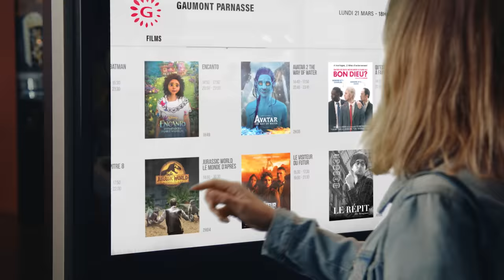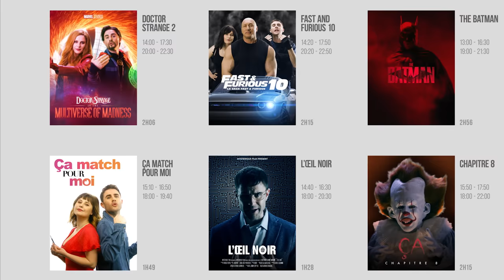Le CLASH des films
Le sponsor de cette vidéo est NordVPN, vous avez quelques jours pour profiter d'une réduction exclusive en cliquant C'est satisfait ou remboursé pendant 30 jours !

Réalisateur - Cyprien Iov
Écriture - Cyprien Iov, Julien Josselin, Valentin Vincent
Directrice de production - Eléna Bultot
Régisseur général - Karim Mezdour
Chef opérateur image - Xavier Cordonnier
Ass cam - Georges Fromont
Chef élec - Arthur Barrow
Ass elec - Antoine Pous
Chef opérateur son - Adrien Brizard
Accessoiriste - Lucie Guillaume
Costumière - Charline Graffeuil
Cheffe Maquilleuse - Elodie Muller
Maquilleur FX - Adrien Giffard
Monteur - Fabrice Caudron
Assistant Monteur - Edmond Noel
Étalonnage - Florian Jarry
Graphisme, motion & VFX - Antoine Behaeghel
Mixage son - Clément Maurin
Chargée de figuration - Maya Sarac
Cosplay Mirabel - Léa Izanic

CAST

Roxane Bret, Cyprien Iov, Jamel Elgharbi, Maxime Biaggi, Julien Josselin, Valentin Vincent, Florent Dorin, Enya Baroux, Arnaud Ducret, Doriane Debert - Insta : @dodelea, Kevin Dorvillier, François-Marie Nivon, Voix Pub : Nathalie Homs

On remercie chaleureusement l'équipe du Visiteur du Futur,  le Cinéma Gaumont Parnasse –Arnaud Ganne, Vincent Morelli, Fabrice Davaze – Linda Pousséo et toutes la figuration  💪